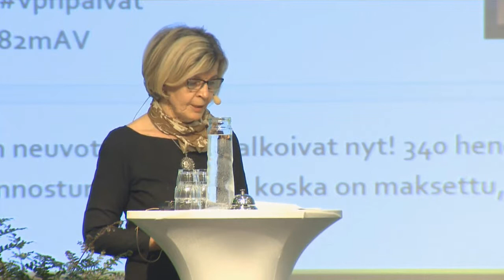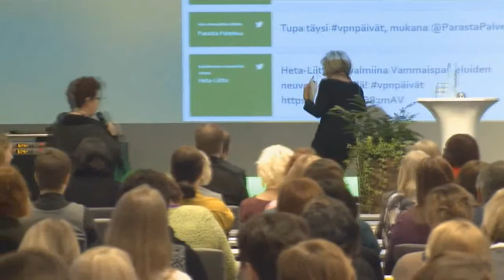Tilaisuuden avaus, Tuire Santamäki-Vuori